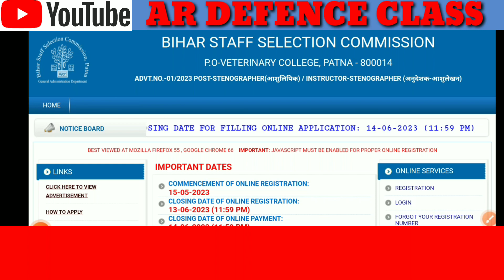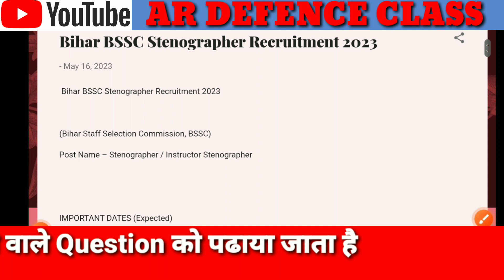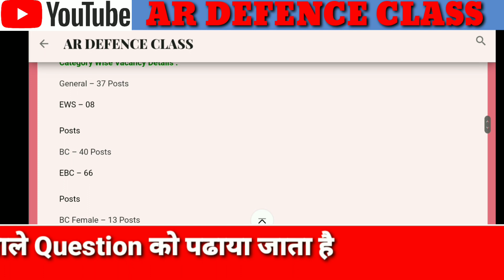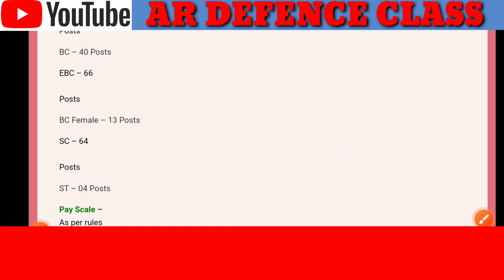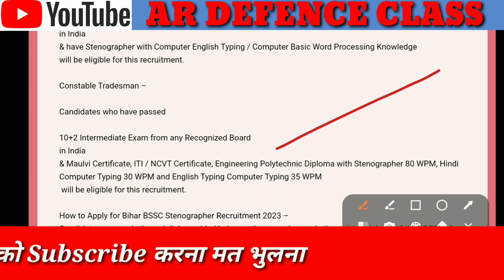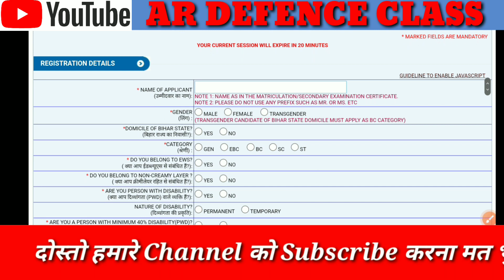Bihar BSSC Stenographer Recruitment 2023 | Stenographer New Vacancy 2023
My other important government job vacancy videos link.

SSB Recruitment 2023 | SSB New Vacancy 2023 | SSB New Bharti 2023 | AR DEFENCE CLASS

Bihar Police SI & Fire Officer Recruitment 2023 | Bihar Police New vacancy 2023/ Bihar PoliceBharti

NCERT Non Teaching Recruitment 2023 | National Council of Educational Research and Training Vacancy

CRPF SI, ASI Recruitment 2023 | CRPF New Vacancy 2023 |   Central Reserve Police Force New Bharti

UPSC CAPF Recruitment 2023 | Central Armed Police Forces (Assistant Commandants) Examination, 2023

RBI Recruitment 2023 : आरबीआई मे निकली बम्पर भर्ती  | RBI Group B New Vacancy 2023

BARCH RECRUITMENT 2023
BARC RECRUITMENT 2023 l BHABHA ATOMIC RESEARCH CENTER NEW VACANCY 2023 | NEW  GOVERNMENT JOBS

CPRI Recruitment 2023 | Central Power Research Institute New Vacancy 2023

IGNOU JUNIOR ASSISTANT RECRUITMENT 2023

UPSC EPFO EO/AO, APFO ONLINE FORM APPLY 2023

BY. AR DEFENCE CLASS

 comments